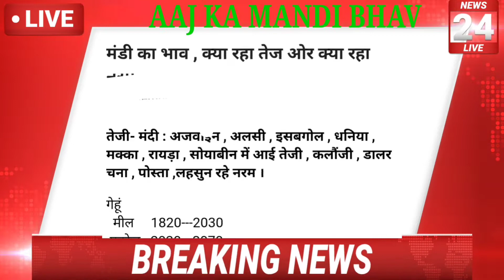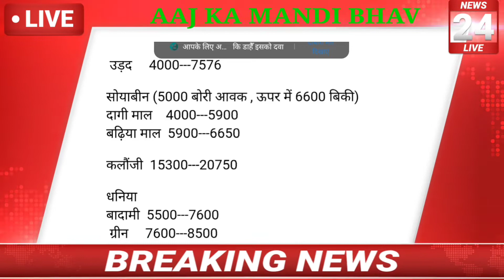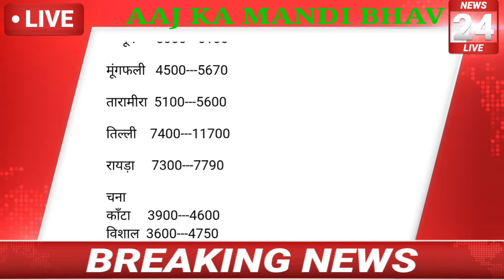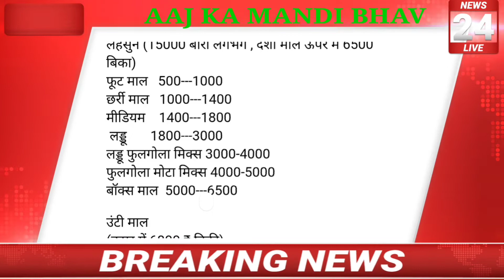आज का नीमच मंडी का भाव 25-11-21 , Mandi Rate, Nimach mandi bhav, nimach mandi ka bhav in hindi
आज का नीमच मंडी का भाव 24-11-21 , Mandi Rate, Nimach mandi bhav, nimach mandi ka bhav in hindi

pm_kisan_12000 ko